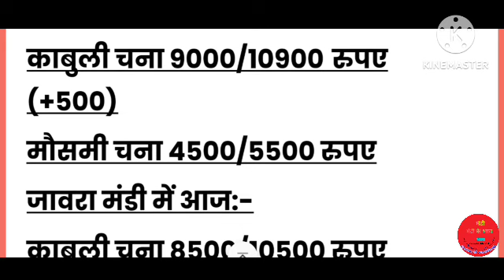आज चना का ताजा भाव | 18 मई 2023 चनाभाव में आई भारी तेजी | chana ka bhav, chanarate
आज चना का ताजा भाव | 18 मई 2023 चना भाव में आई भारी तेजी
chana ka bhav, chana rate, gram price today,
चना का भविष्य 2023 | चना तेजी मंदी रिपोर्ट | चना का भाव 6000
हजार रुपए होगे | chna ka bhavishya 2023, चना का भविष्य
2023 | चना तेजी मंदी रिपोर्ट | चना का भाव 6000 हजार रुपए होगे।
chna ka bhavishya 2023
chna ka bhavishya 2023: चना का भाव मंडी भाव होंगे 6000
हजार रूपए प्रति क्विंटल
का भाव 6000 हजार रुपए होगे: Rajasthan anaaj Mandi
today latest paric today
चना का भाव बताओ
aaj chna ka bhav, Aaj chana ka bhav kya hai, aaj chane
ka rate,
चना भाव,
चना भाव आज का,
चना भाव गाना,
चना भाव क्या है,
चना भाव मंडी,
चना भाव आज,
चना भाव महाराष्ट्र,
चना भाव जयपुर मंडी,
चना भाव टुडे,
चना भाव नोहर मंडी,
चना भाव इंदौर मंडी,
चना भाव 2023,
चना भाव आजचा,
इंदौर मंडी डालर चना भाव आज का,
चना का क्या भाव आज का,
चना बाजार भाव आजचे,
डालर चना भाव आज का,
चना बाजार भाव आज,
आजचे चना भाव,
आज का चना भाव,
डालर चना का भाव आज का,
आज के चना के भाव,
इंदौर मंडी डालर चना आज का भाव,
मंदसौर मंडी चना का भाव आज का,
आष्टा मंडी चना का भाव,
आगर मंडी चना का भाव,
आज के चना के ताजा भाव,
डालर चना का भाव इंदौर मंडी,
डालर चना भाव इंदौर मंडी,
इंदौर मंडी डालर चना भाव,
इंदौर मंडी चना भाव,
इंदौर मंडी डालर चना का भाव,
इंदौर मंडी चना का भाव,
डॉलर चना इंदौर मंडी भाव,
इंदौर मंडी में चना का भाव,
इंदौर मंडी चना मसूर का भाव,
चना,
चना गाना,
चना चना,
चने,
चना साग,
उज्जैन मंडी चना भाव,
उज्जैन मंडी डालर चना भाव,
चना का क्या भाव है,
चना क्या भाव है,
चना का भाव है,
चना का क्या भाव है मंडी में,
ए चार्ट,
देवरा ढोरी चना भाव,
देवरा ढोड़ी चना भाव,
डालर चना भाव,
देवरा गुड़ चना भाव,
मंदसौर मंडी चना भाव,
नीमच मंडी चना भाव,
डॉलर चना भाव,
देहरादून चना भाव,
देवर और चना भाव,
सरसों और चना का भाव,
चना बाजार,
डख,
कापूस बाजार भाव आजचे,
आजचे कापसाचे भाव,
ॲग्रोवन,
चना मसाला,
चंचल का गाना,
चदन चचल 2022,
अं,
अंगारे गाना,
अंदाज,
ऋ,
चना भाव केकड़ी मंडी,
चना का भाव मंडी,
चना क्या भाव,
चना का भाव भीलवाड़ा मंडी,
चना के भाव जो,
चना का भाव मंडी में,
चना का भाव बीकानेर मंडी,
काबुली चना भाव,
काला चना भाव,
कुक्षी मंडी डालर चना भाव,
कुंभराज मंडी चना भाव,
देवरा ढोरी के चना भाव,
डालर चना का भाव,
कोटला भौजी चना के भाव,
नीमच मंडी चना का भाव,
चना का भाव बताइए,
मंडी में चना का भाव,
मंदसौर मंडी चना का भाव,
चना का मंडी भाव,
चना मसूर का भाव,
बीकानेर मंडी चना का भाव,
केकड़ी मंडी चना का भाव,
खोले साग,
गोरी चना भाव,
चना का भाव गुना मंडी,
गुड़ चना भाव,
गेहूं चना का भाव,
गुना मंडी चना का भाव,
गांव चना का भाव,
गुना मंडी में चना का भाव,
गुजरात में चना का भाव,
घरात,
घोड़े चालीसा,
घर से,
चना का क्या भाव चल रहा है,
चना क्या भाव चल रहा है,
चना चना भाव,
चना का भाव चना का भाव,
छत्तीसगढ़ में चना का भाव,
चना का भाव जोधपुर मंडी,
जावरा मंडी डालर चना भाव,
जावरा मंडी चना भाव,
जबलपुर मंडी चना भाव,
कोटला भौजी चना के भाव जी,
जयपुर मंडी चना का भाव,
जावरा मंडी का चना का भाव,
ढोरी चना भाव,
डबरा मंडी चना भाव,
रतलाम मंडी डालर चना भाव,
नीमच मंडी डालर चना भाव,
मंदसौर मंडी डालर चना भाव,
धार मंडी डालर चना भाव,
धामनोद मंडी डालर चना भाव,
देवास मंडी डालर चना भाव,
ढोड़ी चना भाव,
चना भाव ताजा,
चना के ताजा भाव,
चना का भाव ताजा,
थोड़ी चना भाव,
देसी चना भाव,
दिल्ली चना भाव,
देवारागुड़ी चना भाव,
देव चना भाव,
देवास मंडी चना भाव,
देव राठौड़ी चना भाव,
देवास मंडी चना का भाव,
दमोह मंडी चना का भाव,
चना भाव नीमच मंडी,
चना नो भाव,
नोहर मंडी चना भाव,
निंबाहेड़ा मंडी चना का भाव,
नीमच मंडी में चना का क्या भाव है,
पिपरिया मंडी चना भाव,
पिपरिया मंडी चना का भाव,
पिपरिया मंडी में चना का भाव,
डालर चना का भाव बताइए,
चना बाजार भाव 2023,
चना का भाव कब बढ़ेगा,
काबुली चना बाजार भाव,
चना बाजार भाव लातूर,
डॉलर चना बाजार भाव,
बदनावर मंडी चना का भाव,
बीकानेर मंडी में चना का भाव,
बीकानेर का चना का भाव,
भोजपुरी चना भाव,
भीलवाड़ा मंडी चना का भाव,
डालर चना मंडी भाव,
चना का भाव केकड़ी मंडी,
मंडी चना भाव,
राठौड़ी चना भाव,
चना का क्या भाव रहा,
रामगंज मंडी में चना का भाव,
राजस्थान में चना का भाव,
चना भाव लातूर,
लातूर चना भाव,
विशाल चना का भाव,
चना सरसों का भाव,
सुमेरपुर मंडी चना भाव,
चना का सरकारी भाव,
सागर मंडी भाव चना,
चना भाव सुमेरपुर मंडी,
डालर चना क्या भाव है,
देसी चना क्या भाव है,
डालर चना का भाव क्या है,
मंडी में चना का भाव क्या है,
भीलवाड़ा मंडी में चना का क्या भाव है,
रामगंज मंडी में चना का क्या भाव है,
chana bhav aaj ka,
2023 चना भाव